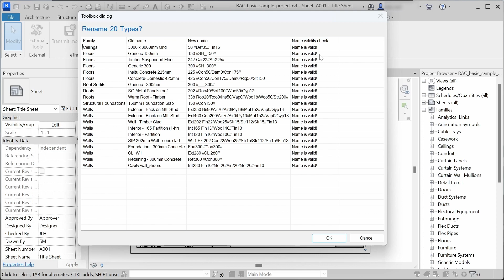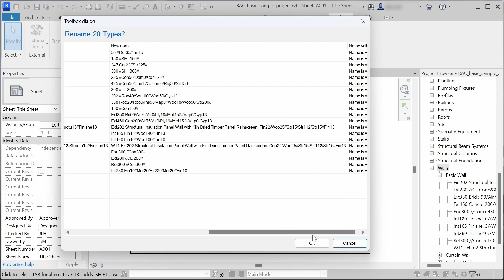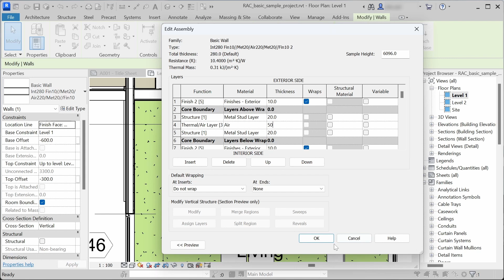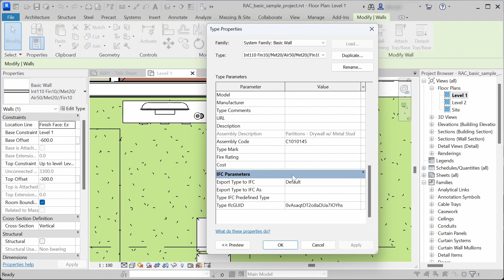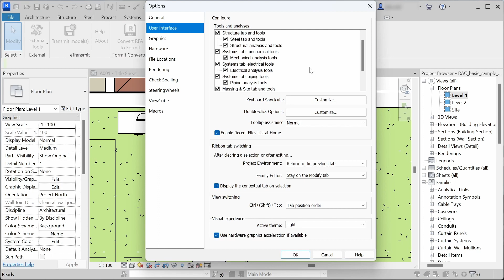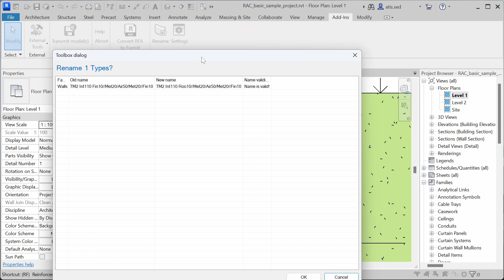Automatically Rename Family Types - Revit Add-In Tutorial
Super simple, one-click Add-In will help you to automatically rename Wall Types, Floor Types, Ceiling Types and Roof Types using pre-set rename conditions.